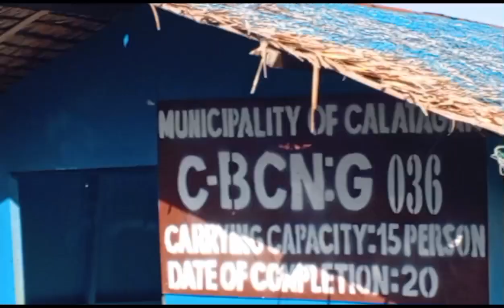Wow Nanghunting sa Baybayin ng Karagatan ng little Boracay